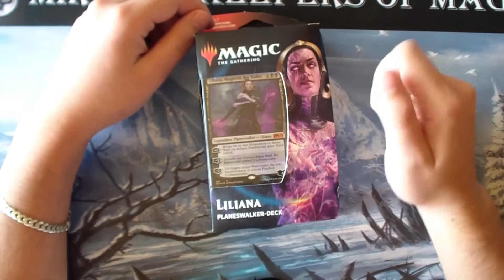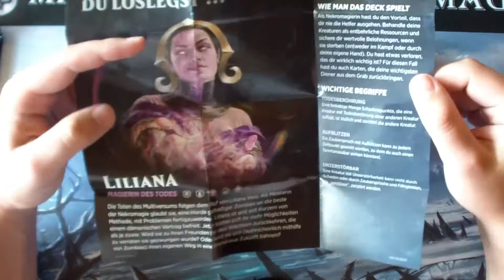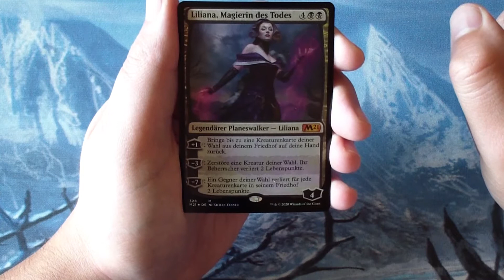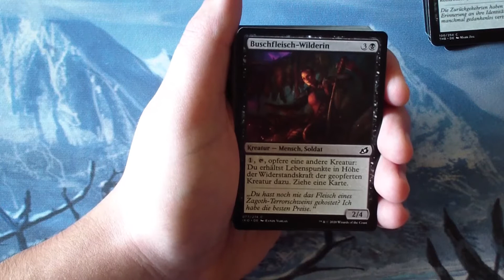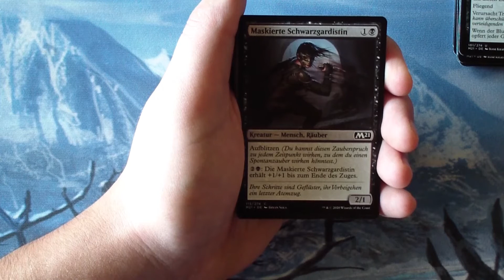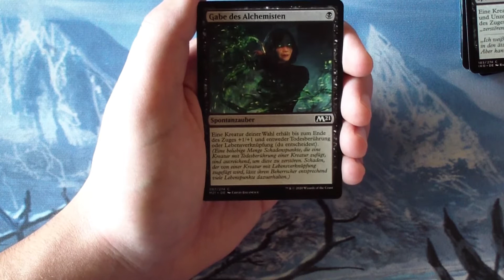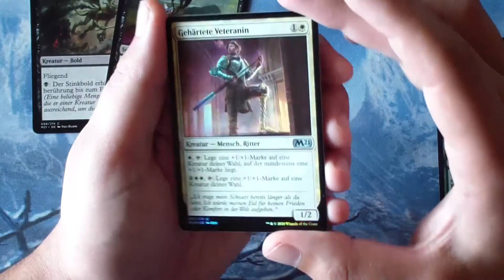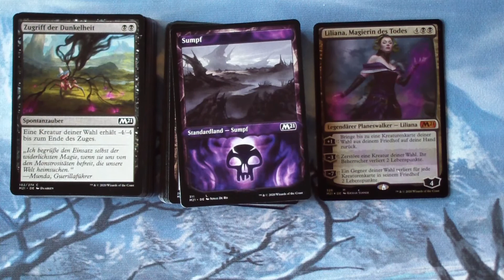Unboxing | Planeswalker Deck Liliana [M21][Magic the Gathering][Deutsch]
Heute zeigen wir euch das Planeswalker Deck Liliana

◊Partner Gamers Finest◊

◊Magic Community◊